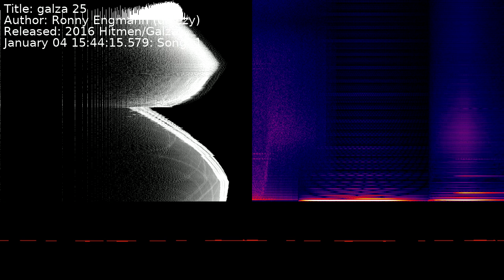Ronny Engmann (dalezy) - galza 25 | Song 1 [C64] [SID]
Title: galza 25
Author: Ronny Engmann (dalezy)
Released: 2016 Hitmen/Galza